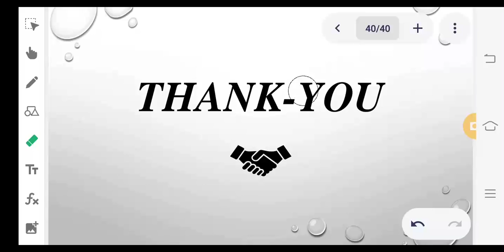Nomenclature || Class XI-XII || Lec-5 ||Organic Chemistry || CC Series || ChemFun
Hello Everyone!!! We have started a new series i.e CC series (Crystal Clear series) where we'll focus on those topics where students have some doubts in their mind and unable to get clarity. In this video we're going to discuss about one of the most important topics of chemistry for ISC semester 2 March Examinations i.e Nomenclature. It comprises 3-4 marks in the Total paper which is a great thing.
At ChemFun,
We train students for board examinations in the field of Chemistry. Live classes, recorded lectures, doubt discussion sessions, test series , PYQ's, personal counselling and much more form a basic part of our curriculum. Also, lectures dealing with basic science, polity, general awareness are also included to make studies more interesting and efficient.
Keeping up with our tagline "Making Chemistry Fun for everyone " we try our best to make learning science fun and deliver the best and authentic content to you.

We are also starting a new batch for CUET and that too absolutely free of cost.